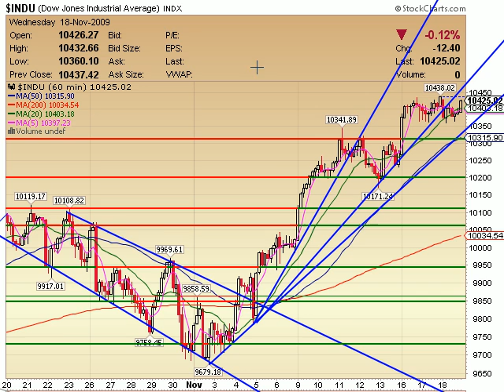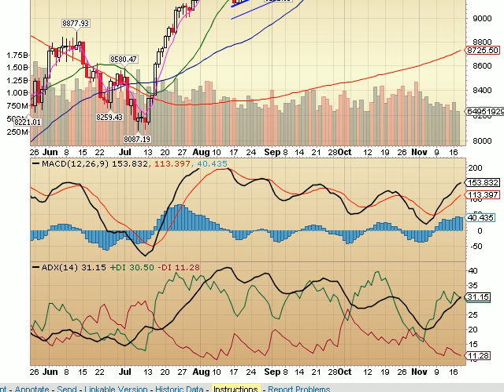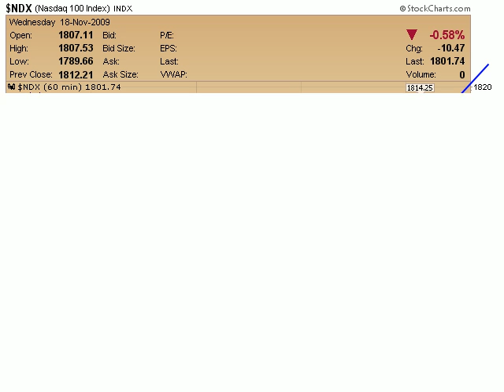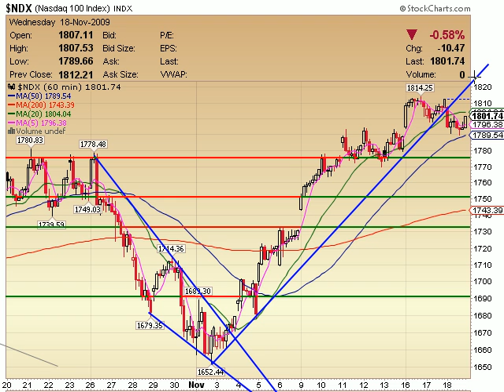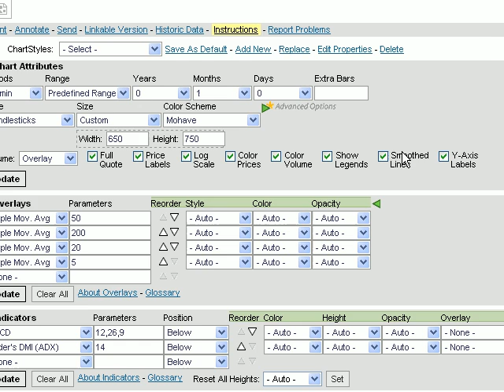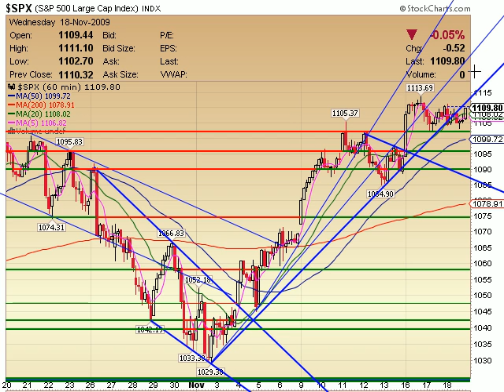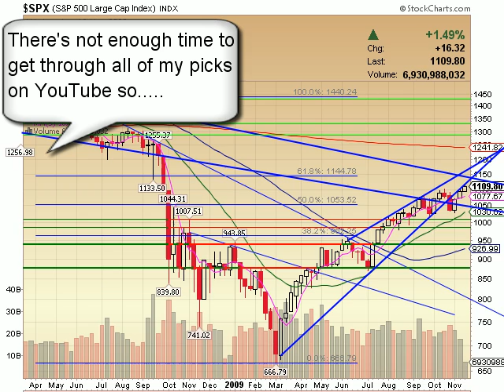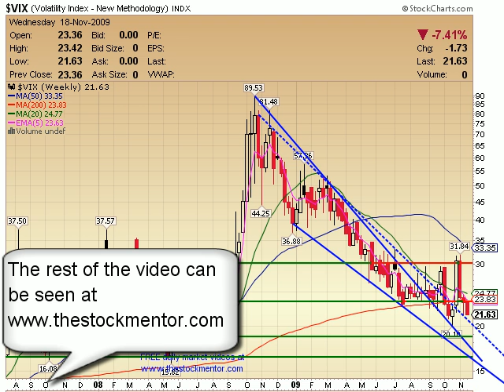TheStockMentor.com Daily Video 111809